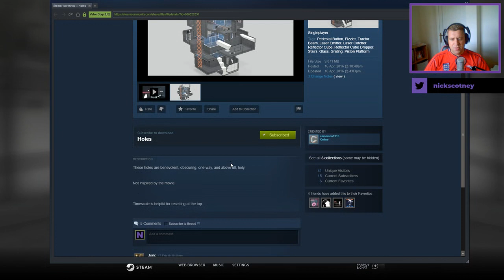[Portal 2] "Holes" by camerson1313